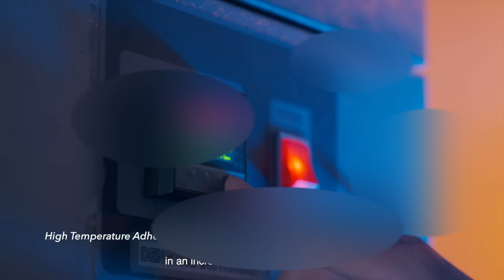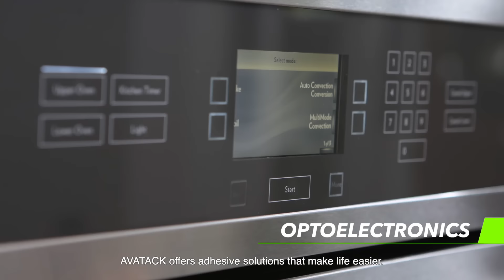AVATACK－Sustainable Materials for a Better Future｜ Taiwan Excellence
Avatack Co. Ltd. is positioned as a global professional adhesive material supplier with cost-effectiveness and superior product quality based on innovative ideas.

Specializes in pressure sensitive adhesives and sustainable materials
In diverse industries such as construction, automotive, electronics, medical,  consumer and others. With core technology of polymerization and precision coating, AVATACK provides a total solution to the customers.

AVATACK is committed to the development of innovative materials for technology advancement in an increasingly demanding market.

From consumer to industrial products, AVATACK offers adhesive solutions that make life easier. Materials that foster sustainable living going one step further in creating a better future.